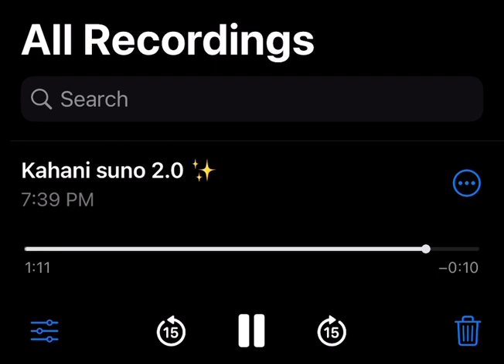Kahani suno 2.0 guitar cover 🎸// aman_sings //